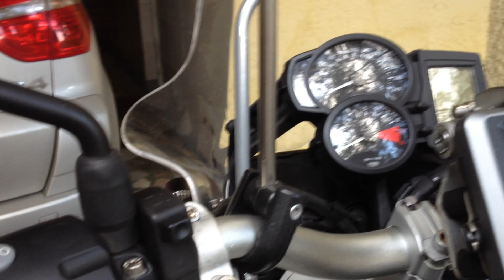ACIONADOR FAROL DE MILHAS PETRELTECH